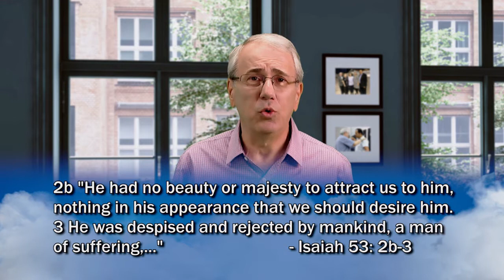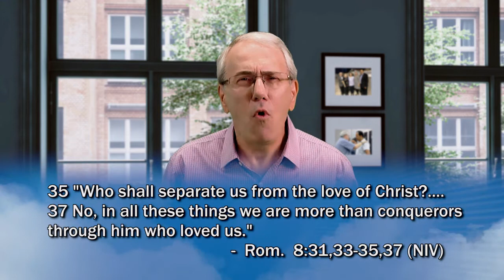God Chooses You warts and all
Pastor Tony shares how God chooses us because of His love for us Not our love for him.